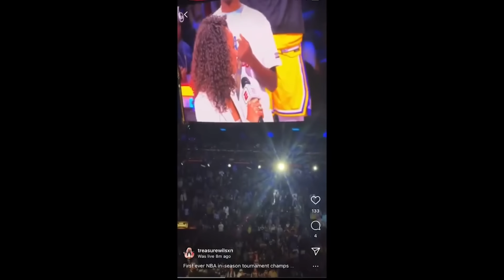Malika Andrews BRUTALLY BOOED LIVE On ESPN This Is Embarrassing 😭 | MUST WATCH!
ESPN NBA Today host Malika Andrews BRUTALLY BOOED ON Live TV at lakers tournament This Is Embarrassing and Cringeworthy 😭 | MUST WATCH!